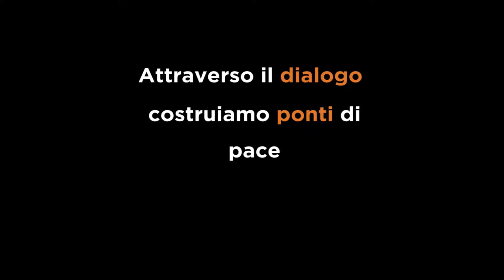CommunicAction: delegazione di giovani italiani in Iraq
Nella città di Suleymaniya, in Iraq, il workshop “CommunicAction”, organizzato in collaborazione con Arci Toscana nell’ambito del nostro progetto “Youth Spring Across Ethnicities”, sostenuto dall’Unione Europea.

Il workshop, della durata di una settimana, ha coinvolto giovani attivisti italiani ed iracheni. Comunicazione sociale, strutturazione di campagne online e sperimentazioni radiofoniche sono solo alcuni dei temi sui quali hanno lavorato nell’ottica della costruzione di un dialogo tra culture, comunità e gruppi sociali differenti.